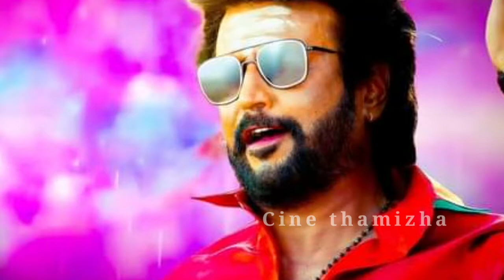Superstar Rajinikanth Surprise wish for pugazh | Cine thamizha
குக்வித் கோமாளி புகழை வாழ்த்தி ஆடியோ வெளியிட்ட ரஜினிகாந்த்! Cook with Comali Pugazh Birthday | Rajini | Happy Birthday Pugazh | Sivangi